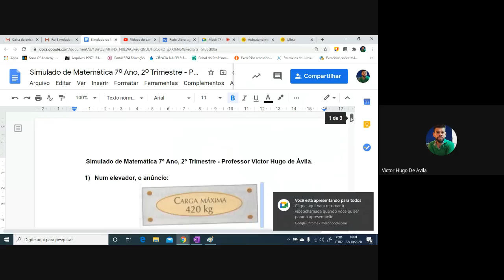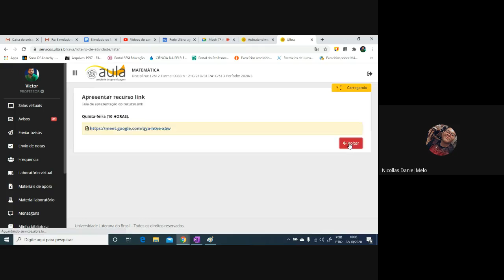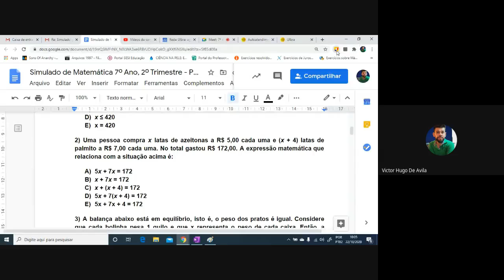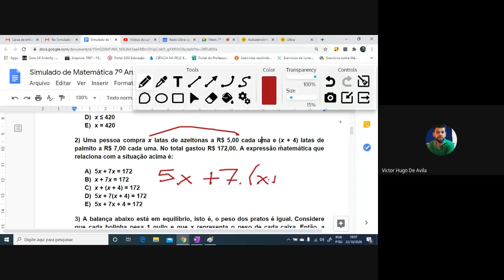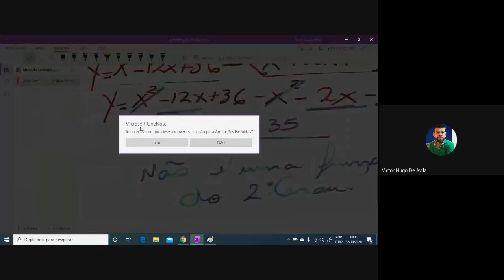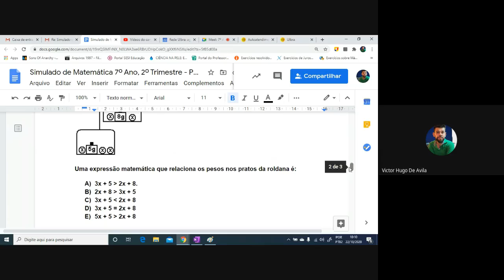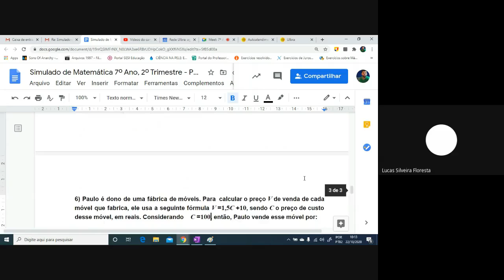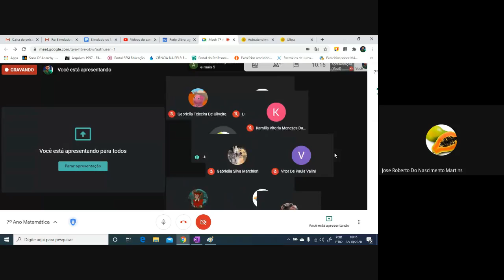7º Ano, Colégio ULBRA de Aplicação, aula do dia 22/10/2020.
Correção dos exercícios do SIMULADO Trimestral - 2º Trimestre.